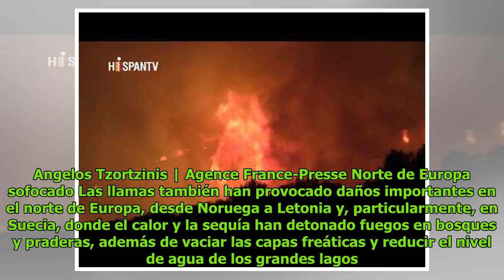Incendios en Grecia dejan al menos 60 muertos: en una casa hallaron 26 cadáveres calcinados DC Hi...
Incendios en Grecia dejan al menos 60 muertos: en una casa hallaron 26 cadáveres calcinados DC History
Patricia Norris